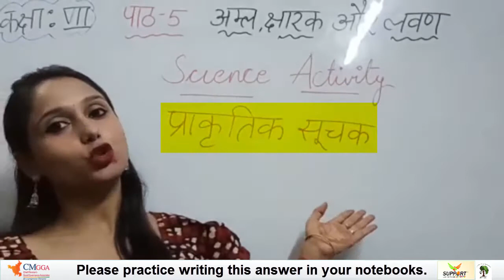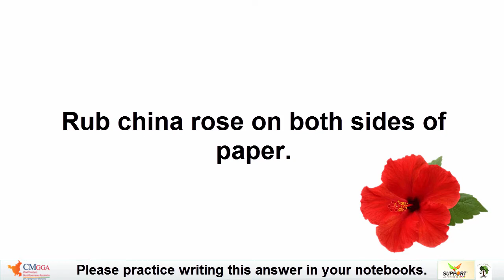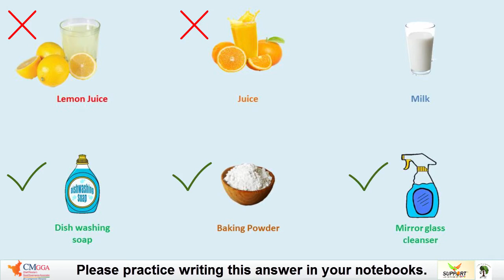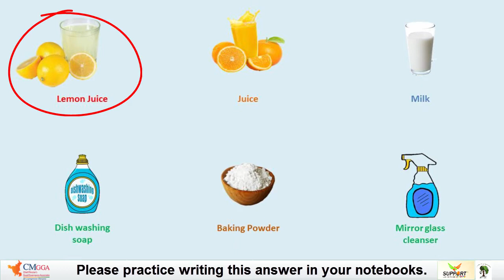Lecture 3 | प्राकृतिक सूचक - हल्दी एवं गुड़हल का फूल | पाठ 5 अम्ल क्षारक और लवण | कक्षा 7 विज्ञान